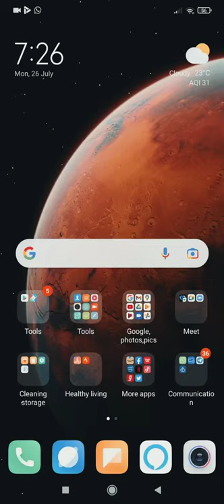How to change background in Google meet in phone without any app